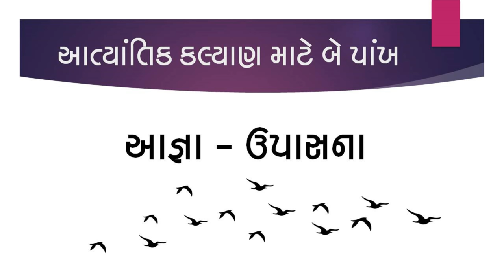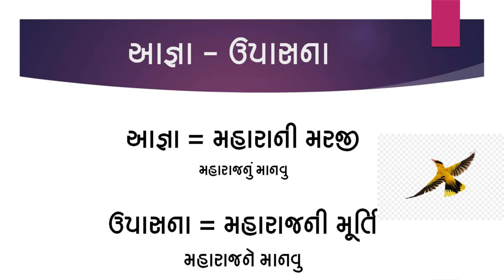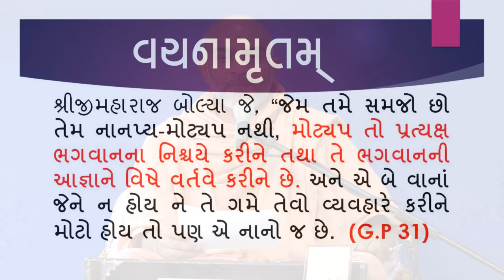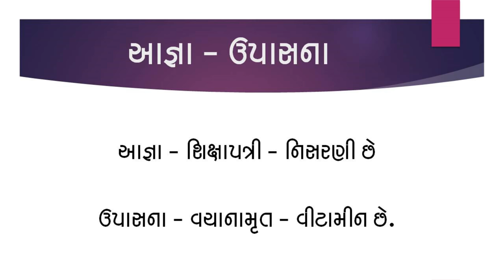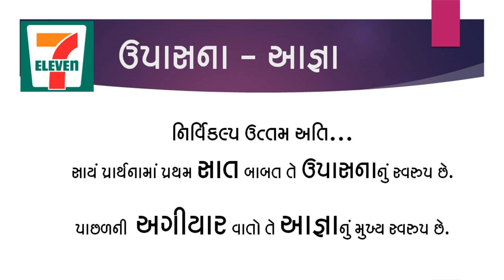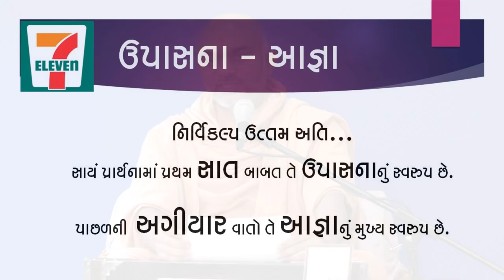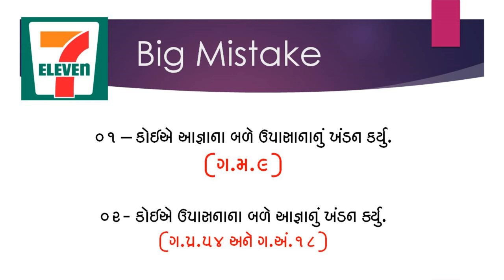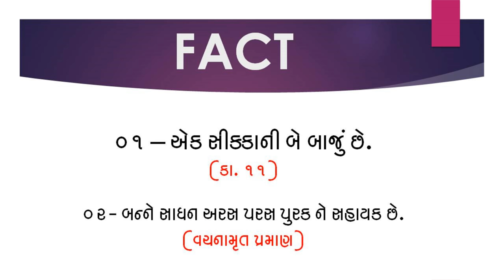7/11 - Nirvikalp Uttam Ati Part 1